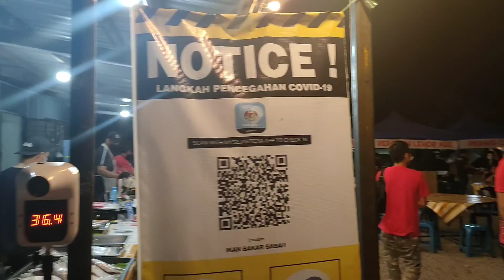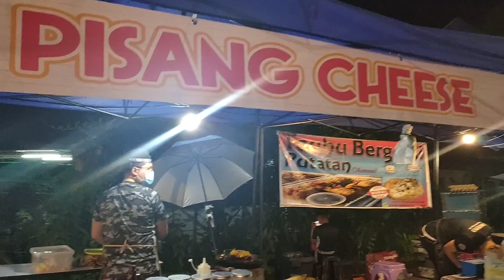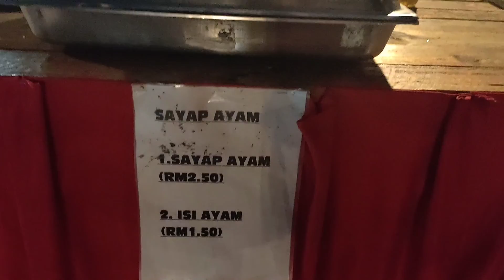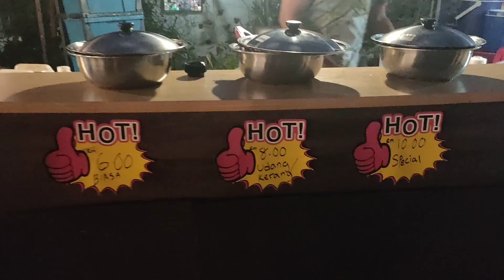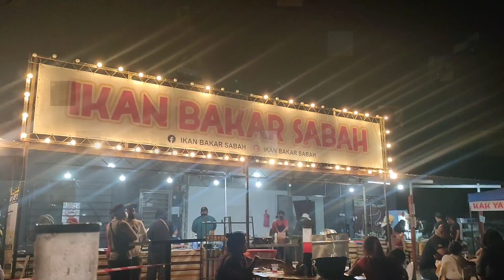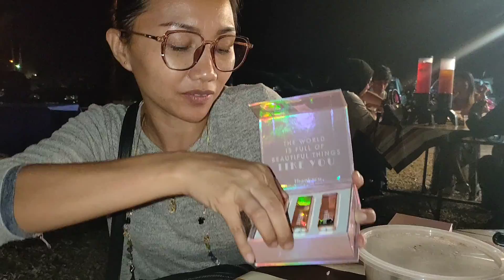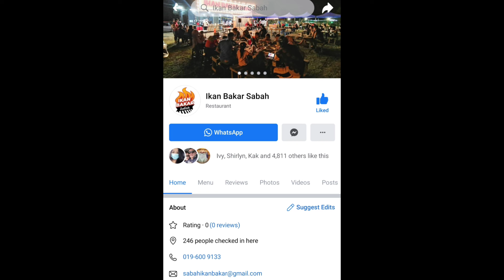Ikan Bakar Sabah, Penampang || Macam macam ada guys!!!!!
Hello.

Second time makan ikan bakar di Sabah pada 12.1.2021 sehari sebelum PKP 😂😂

Saya pun baru tahu ni kedai Ikan Bakar Sabah, Penampang ni. Lokasi dia di:

Ikan bakar sabah,
Jalan Tulangis,
89500 penampang,
Sabah

Kamu boleh contact nombor ni untuk sebarang pertanyaan di talian 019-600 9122

Selain kamu boleh dine in, Dine-in, kamu juga boleh Drive-through dan Delivery. Tapi musim PKP ni, no dine in ya gais.

Normal operation hour:

Monday - Closed
Tuesday 4–10pm
Wednesday 4–10pm
Thursday 4–10pm
Friday 4–10pm
Saturday 4–10pm
Sunday 4–10pm

Kalau kamu mau tengok menu dia, p saja fb page dia di bawah:

⏰MASA OPERASI PKPB⏰
Jam 04:00pm - Jam 08:00pm

🏪LOCATION 🏪
Armada Catering
Jalan Tulangis, 89500 Penampang, Sabah